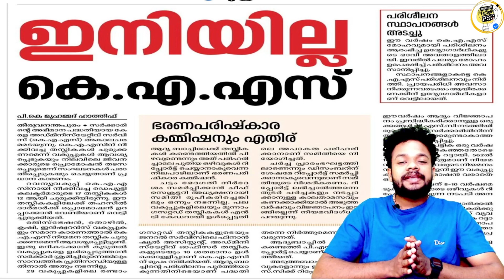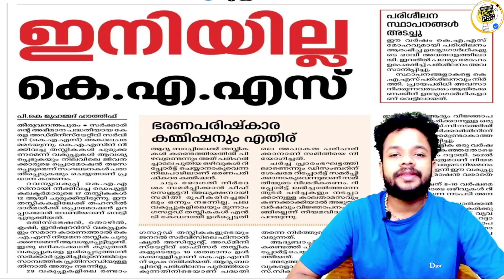ഇനിയില്ല KAS❓️കാരണം ആണ് കോമഡി | Kerala Administrative Service | KAS PSC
KAS EXAM NOTIFICATION
KAS PSC
KAS NEWS
KAS BAN
KAS CLASS
KAS EXAM
NEXR KAS EXAM
SUB INSPECTOR PSC
PSC SI EXAM
SI EXAM CHANGE
psc vajra jubilee edition
vajra jubilee psc bulletin
CURRENY AFFAIRS PSC
MALAYALAM CURRENT AFFAIRS
psc chairman interview
psc latest news
psc updates
mansoor ali kappungal
masoor ali sir psc
mansoor ali psc
psc mansoor ali
PSC SCERT
PSC SCERT CLASS
PSC SCERT IMPORTANT CHAPTERS
PSC SCERT SCIENCE
PSC SCERT SOCIAL SCIENCE
PSC SCERT MATHS
PSC SCERT MALAYALAM
PSC SCERT HISTORY
PSC SCERT GEOGRAPHY
PSC SCERT CONSTITUTION

Plus two preliminary

plustwo. prelims
plus two prelims class
Degree level prelims
Degree level prelims class
importatnt current affairs
Plus Two Prelims Exam 1st Phase
+2 Prelims Exam 2nd  Phase
Plus Two Prelims  2nd  Phase Answerkey
+2 Prelims  2nd Phase Answerkey
Plus Two Prelims Answerkey
+2 Prelims Answerkey
Plus Two Prelims Exam 6/8/2022
psc today
psc today answerkey
Answer Key | Kerala PSC

Answer key 6th phase Kerala PSC 10th
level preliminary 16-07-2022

1st phase exam answer key

PSC NEWS TODAY
PSC NEWS
PSC UPDATE

12th prelims
12th prelims class
12th prelims cutoff
12th prelims constitution
12th prelims science
12th prelims previous question paper
12th prelims list
+2 prelims
+2 prelims class
+2 prelims maths
+2 prelims current affairs
+2 prelims science
+2 prelims cut off
+2 prelims question paper